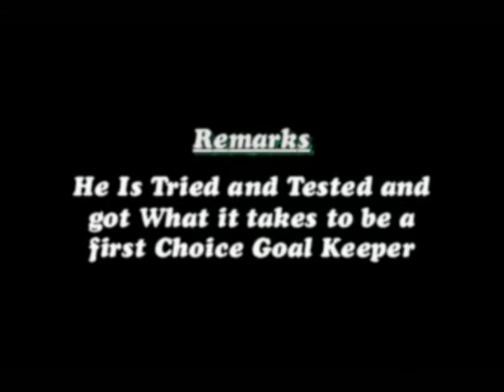SILVANUS EVANS GBETI`S VIDEO